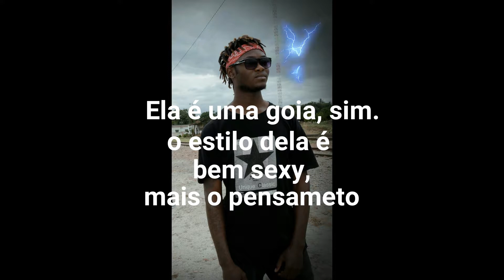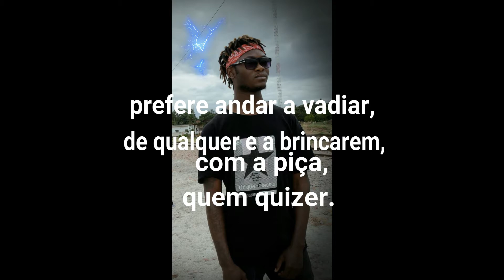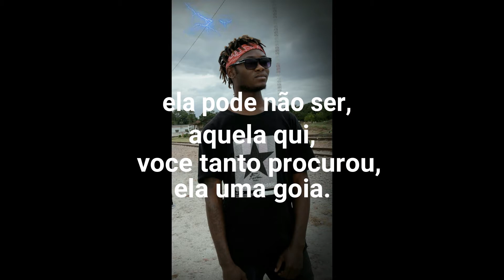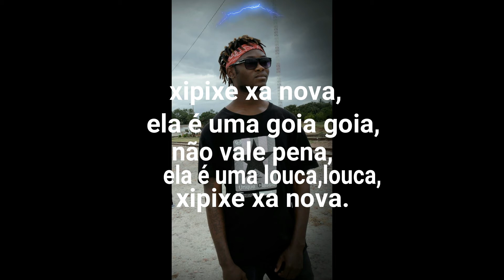Selmo goia 2018 vídeo lyrick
Por favor se escreva e deixa um link
Serei muito grato.